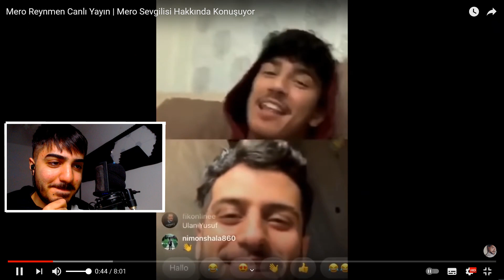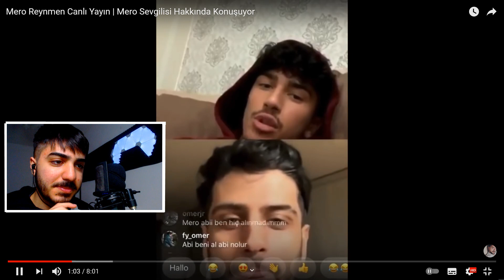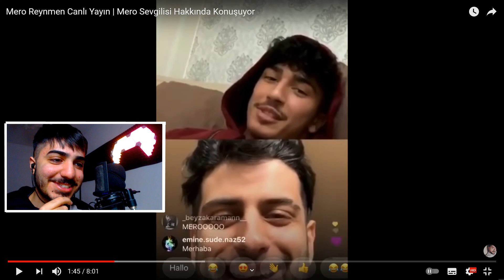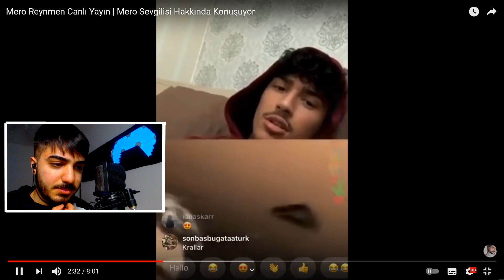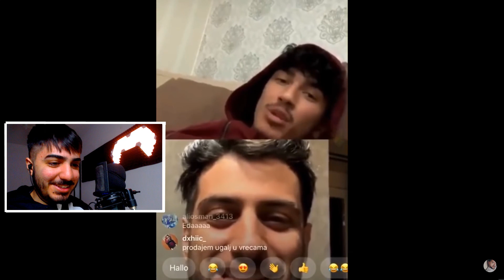Mero Reynmen Canlı Yayın BEN YORULDUM HAYAT Meronun Eski Sevgilisi O SES TÜRKIYE RAP REACTION TEPKI